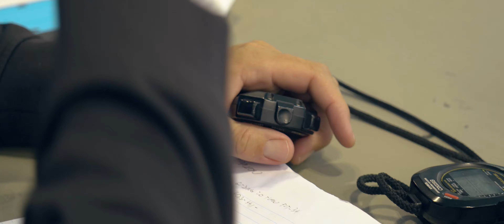TVA Carson City Innermountain Classic Travel Meet 2019 | 4K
Tri Valley Aquatics returned to Carson City in Nevada this year for the annual Innermountain Classic meet held from May 25th through the 27th.

Shoot assistant:
* Grace Caulfield